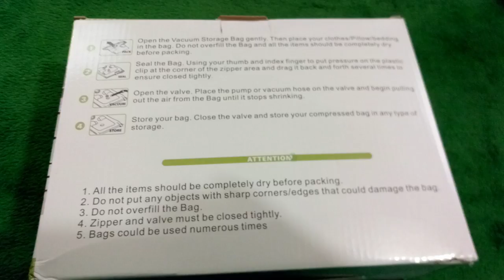Hopaba Space Saver Vacuum Storage Bags with Free Pump for Comforters Blankets Clothes 2 Jumbo 4 Larg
Hopaba Space Saver Vacuum Storage Bags with Free Pump for Comforters Blankets Clothes 2-Jumbo 4-Large 2-Travel Roll up 8 pack

The included pump and bags work very well, and will help me save space and time.

YouTube Needs List
Justin's Wish List

International Slavery laws and treaties, say that I must be compensated for any work done. My videos must be Monetized.